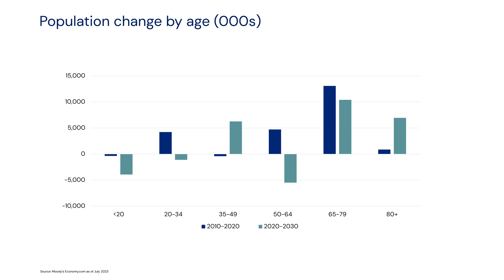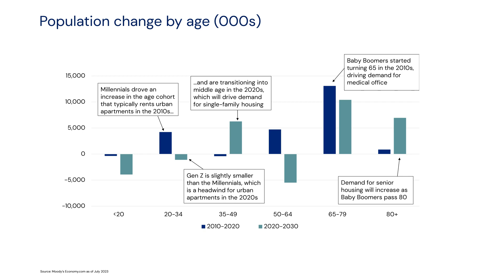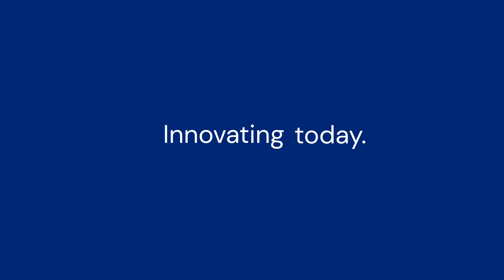ISA Briefing: US migration trends and (U)rbanization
In the past decade, the urbanization narrative in the United States has shifted from the “rebirth of cities” to the “rise of the suburbs.” What are the drivers of this shift, and how does it impact real estate?